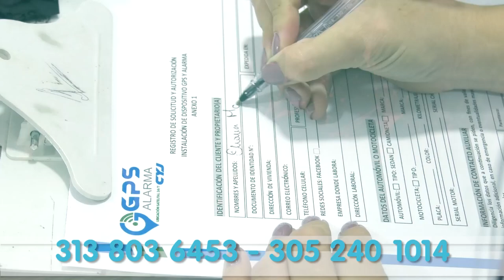EX CONCEJAL DE BECERRIL MUERE EN ACCIDENTE DE TRÁNSITO